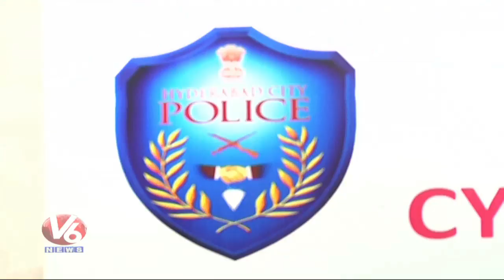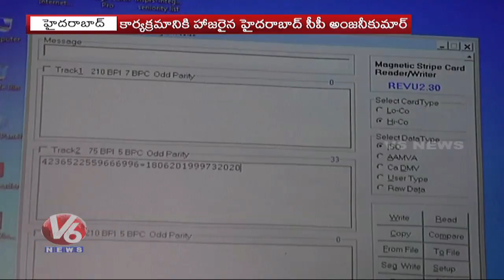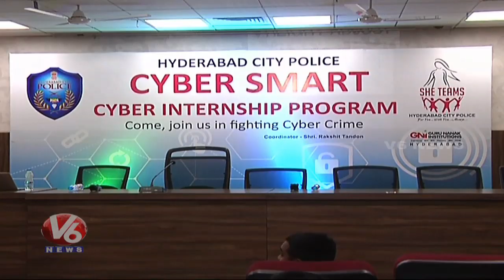Hamara Hyderabad News | 30th September 2019 | V6 Telugu News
చంద్రవ్వ తీన్మార్ బతుకమ్మ...